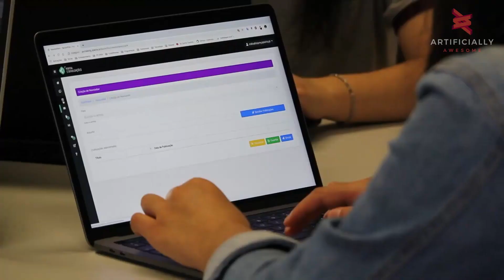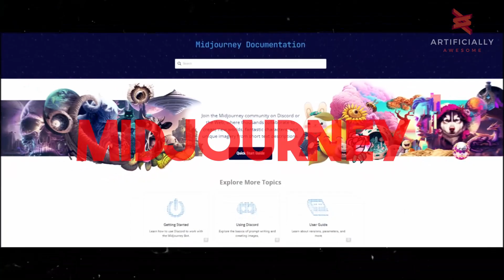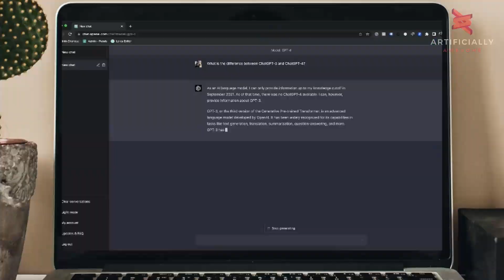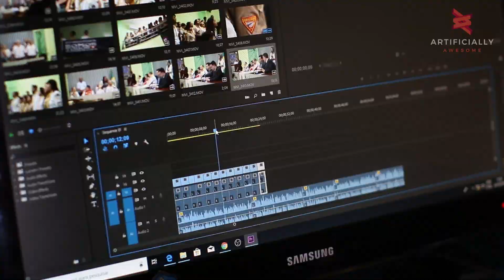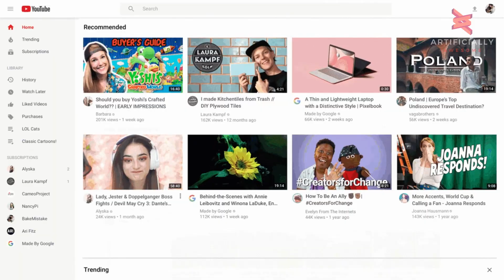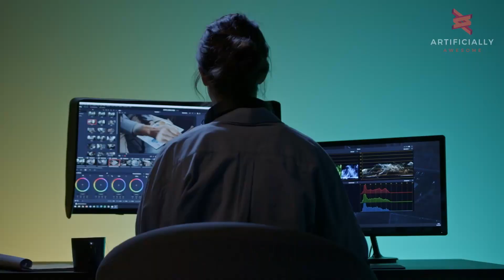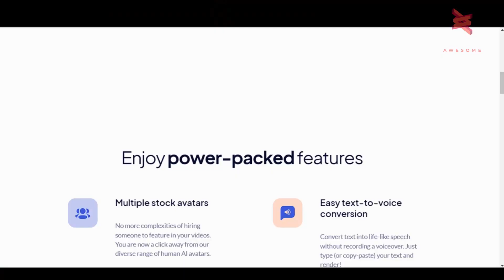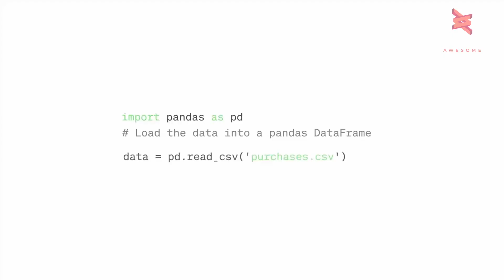Unlock UNBELIEVABLE Life Transformations with GENERATIVE AI! You Won't Believe How It's Possible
Find out How Generative AI can change your life! Discover how AI tools are revolutionizing art, writing, NFTs, video creation, and editing. From Bing Image Creator to Chatgpt and Synthesia, witness the incredible capabilities of AI in the creative process. Join us as we explore the future of AI-generated content and the exciting possibilities it holds.

AI Tools That You must Try!

From ChatGPT plugins to AutoGPT and Jasper AI, we've got you covered. Let's embrace the power of AI and shape the future of Artificial Intelligence. Don't miss out on the chat GPT plus experience - be part of the AI revolution with Artificially Awesome!

00:00 Intro
00:47 Generative Art
01:49 Generative Written Content
02:41 Generative NFT's
03:27 Generative Video's
05:17 Generative Editing
06:11 Generative Copying Tools
06:58 The Future of Generative AI